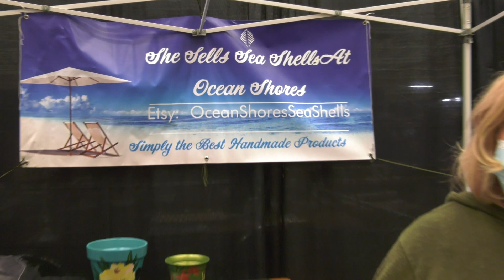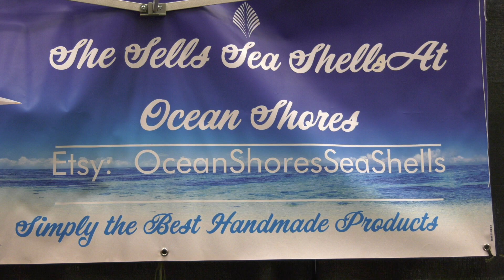Ocean Shores Winter Fanta Sea 2021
The Ocean Shores Winter Fanta-Sea returned to the Ocean Shores Convention Center over the Thanksgiving weekend, with dozens of vendors giving patrons plenty to shop for in early Christmas shopping. Also on hand was Santa Claus in time for the annual tree lighting ceremony.